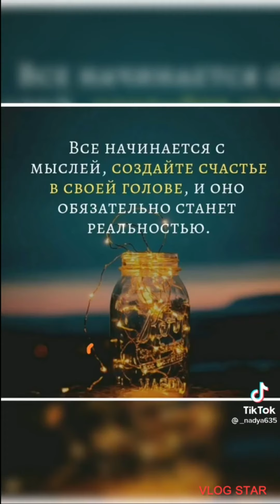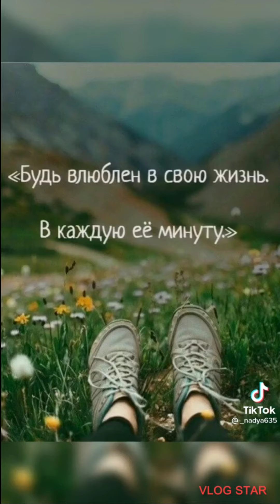жизнь твоя дорога 😀😇👍👼🌎🌏🌍🏝